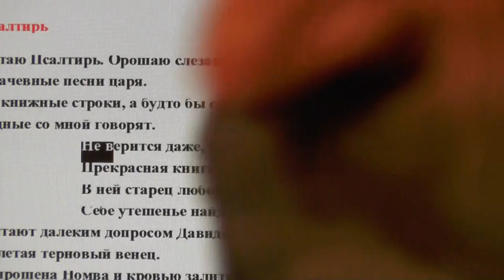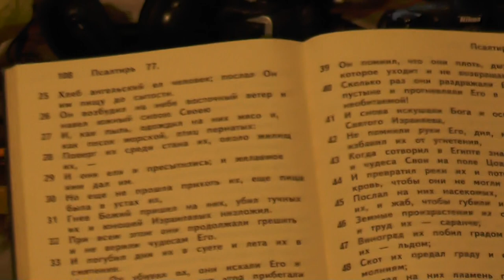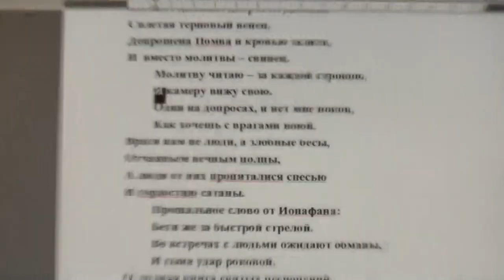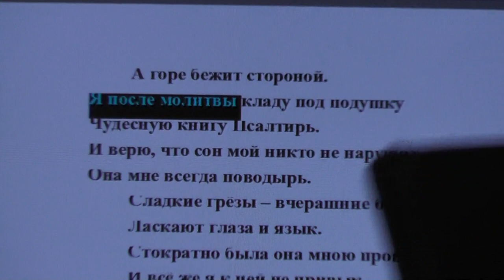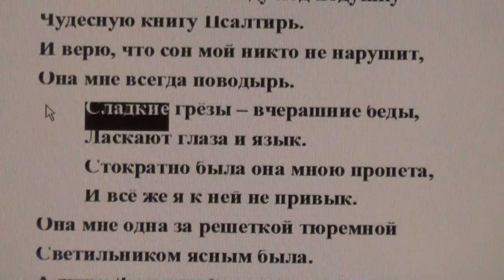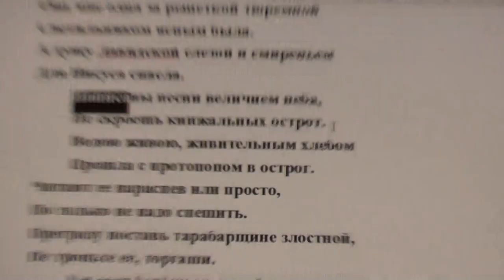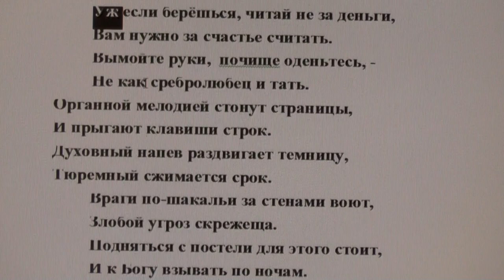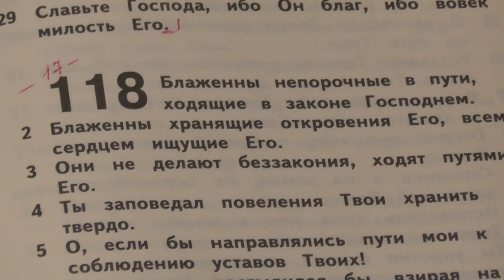Псалтирь царя Израиля, пророка Божия Давида.